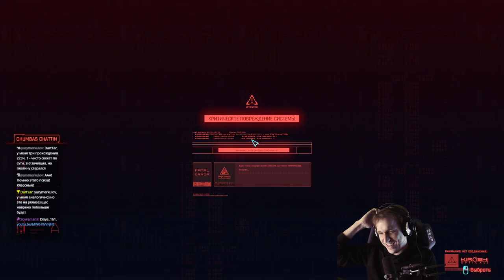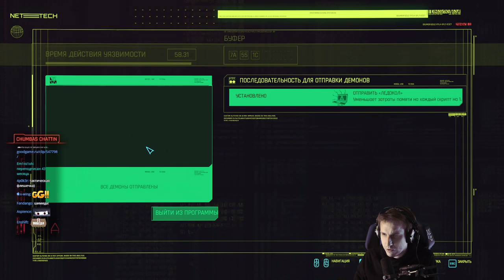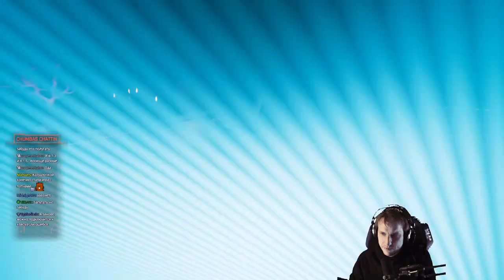(18+) КиберПанк 2077 с Майкером 7 часть